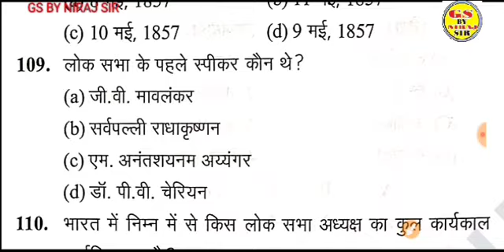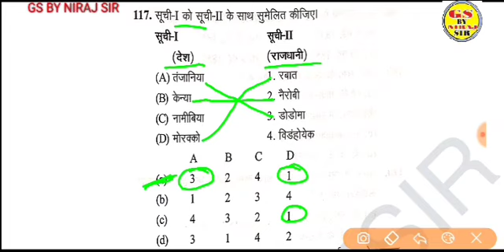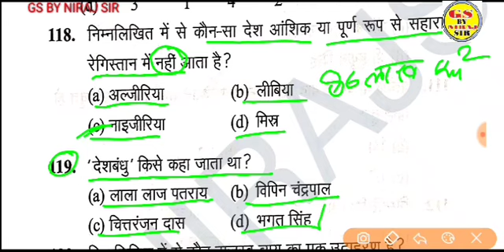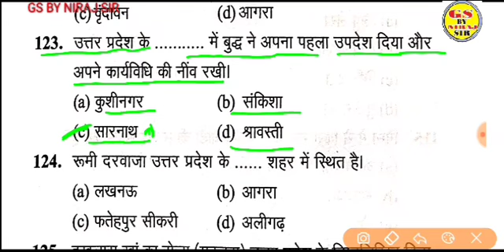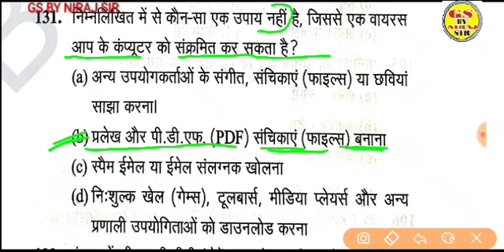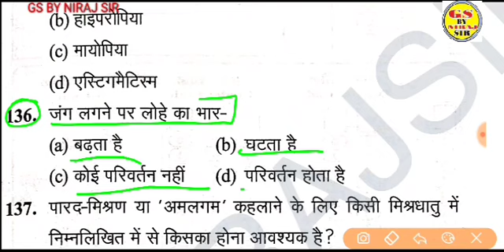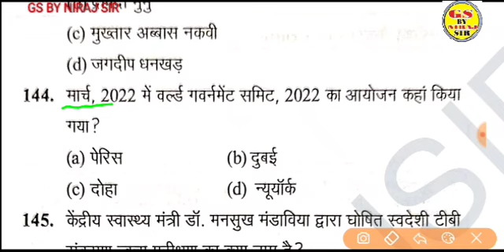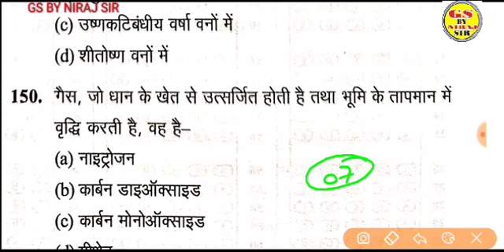टेस्ट पेपर- 07 सामान्य अध्ययन /GK/GS Top- 50 MCQ gsbynirajsir कितने प्रश्न सही हुए आपके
सभी एकदिवसीय परीक्षा के लिए जरूरी क्लास